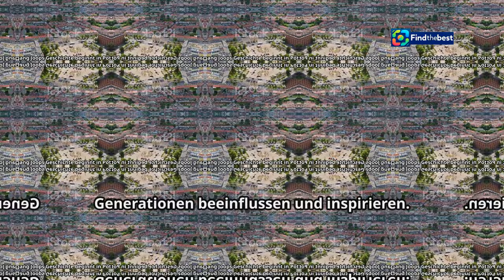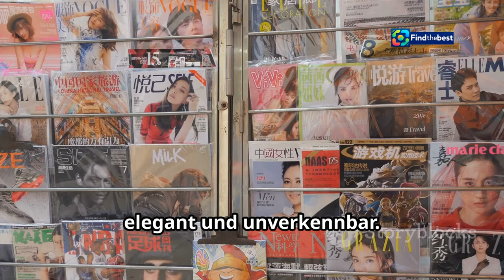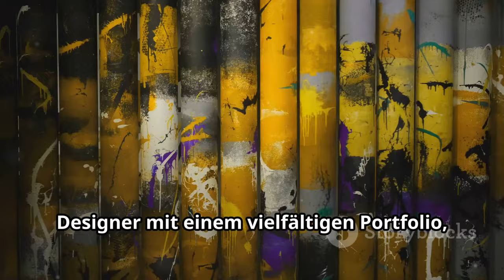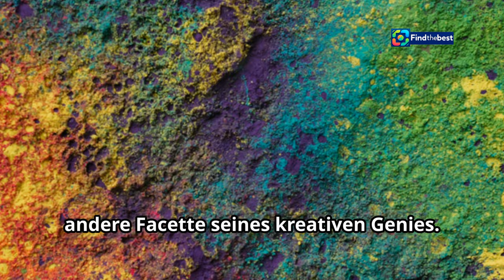Wolfgang Joop wird 80: Ein Modeikone blickt zurück!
OUTLINE:
00:00:00 Happy Birthday, Wolfgang!
00:01:41 Potsdam Beginnings
00:03:31 A Star in the Fashion Sky
00:04:13 Guiding Germany's Next Topmodel
00:06:01 Family Man and Partner
00:06:44 Art and Design Beyond Fashion
00:07:34 Sustainable Style with Wunderkind
00:08:24 Eighty Years Young
00:09:07 A Fashion Icon's Legacy

:https

Wolfgang Joop, Mode, Fashion, 80. Geburtstag, Deutschland, Supermodels, Germany's Next Topmodel, Kunst, Lebenswerk, Nachhaltigkeit

**Category:**
People & Blogs

**German Description:**
🎉🎂 Der gefeierte Modemacher Wolfgang Joop wird 80 Jahre alt! In diesem Video werfen wir einen Blick auf das beeindruckende Lebenswerk dieser Modeikone. Von seinen Anfängen auf einem Bauernhof in Potsdam bis hin zu seiner Karriere in der glamourösen Welt der Mode – Wolfgang Joop hat Generationen von Designern und Modebegeisterten inspiriert. ✨

Er erzählt uns von seinen Gedanken über das Alter und die Herausforderungen, die damit einhergehen. „Wie ein schlechter Scherz“, beschreibt er das Gefühl, 80 zu werden. Doch trotz aller Veränderungen bleibt Joop kreativ und plant bereits neue Projekte! 🌍💼

Sein Erbe wird nicht nur durch seine Mode, sondern auch durch seine Kunst und sein Engagement für Nachhaltigkeit in der Modewelt fortgeführt. 🖼️♻️

Freut euch auf spannende Einblicke in sein Leben, seine Philosophie und seine nächsten Schritte in der Modebranche. 👍🏼❤️

**English Description:**
🎉🎂 Celebrated fashion designer Wolfgang Joop turns 80! In this video, we take a look at the impressive life work of this fashion icon. From his beginnings on a farm in Potsdam to his career in the glamorous world of fashion – Wolfgang Joop has inspired generations of designers and fashion lovers. ✨

He shares his thoughts on aging and the challenges that come with it. "Like a bad joke," he describes the feeling of turning 80. Yet, despite all the changes, Joop remains creative and is already planning new projects! 🌍💼

His legacy is carried on not only through his fashion but also through his art and commitment to sustainability in the fashion world. 🖼️♻️

Look forward to exciting insights into his life, philosophy, and next steps in the fashion industry. 👍🏼❤️